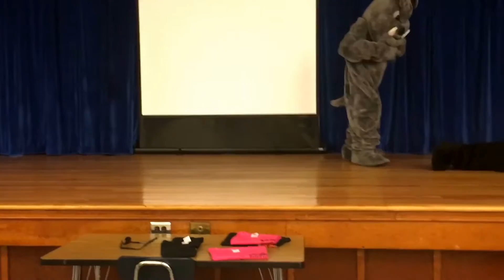Bulldog takes out Bladenboro Beast at middle school for Beast Fest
Bladenboro Middle School's Bulldog mascot, Harry, takes out the Bladenboro Beast Wednesday in time for the 10th annual Bladenboro Beast Fest. The festival is schedule to kick off Friday, October 28th and Saturday, October 29th, 20116.